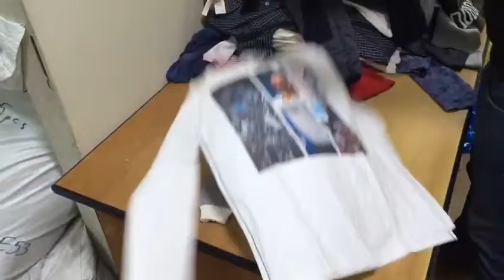STOCKINFO.RU - MIX (детский) IDEXE осень 2016